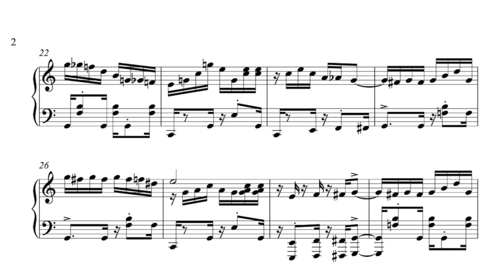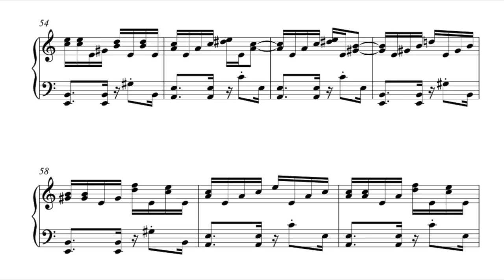CAPITÃO BACAMARTE |VIDEOPARTITURA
🎹 Ficha Técnica:
👉🏿 Produzido por Hercules Gomes;
👉🏿 Gravado nos dias 11 e 12  de setembro de 2021 por André Mehmari no Estúdio Monteverdi na Serra da Cantareira (Mairiporã-SP);
👉🏿 Mixado e masterizado no dia 04 de fevereiro de 2022 no Estúdio Monteverdi por André Mehmari e Hercules Gomes;
👉🏿 Piano Steinway & Sons modelo D;
👉🏿 Microfones Schoeps e DPA;
👉🏿 Pré-amplificadores Milenia, Grace e Neve
👉🏿 Conversores Pure2 e Apollo UAD

🎹 Apoie o nosso trabalho tornando-se um assinante da campanha "O Piano de Hercules Gomes":